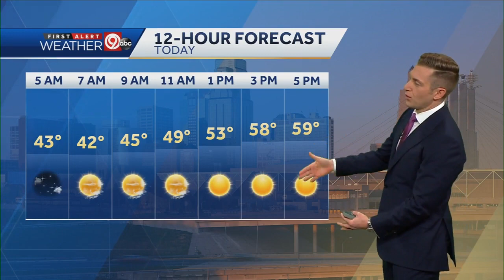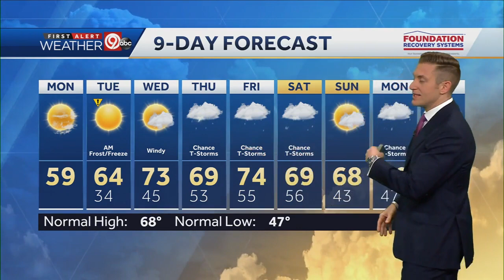Sunny and Cold Monday